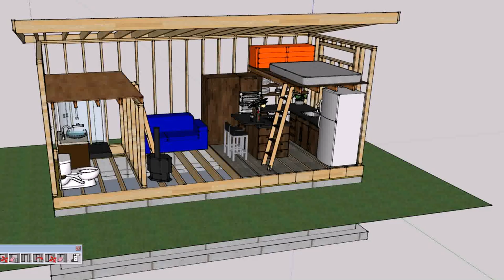How To Design And Build A Tiny House (see description)